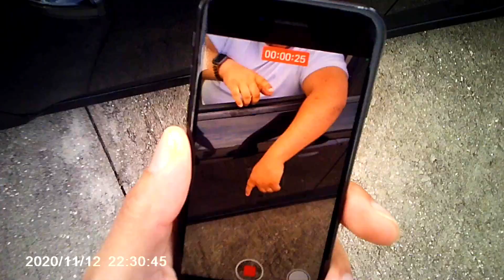I GOT A GUN PULLED ON ME! ROAD RAGE INCIDENT GONE RIGHT (POV VIDEO)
I GOT A GUN PULLED ON ME! ROAD RAGE INCIDENT (POV VIDEO)

FOLLOW ME Everywhere: Instagram Facebook Twitter Amazon Wish List Get a FREE stock from robinhood!